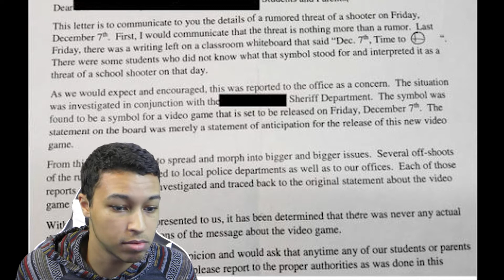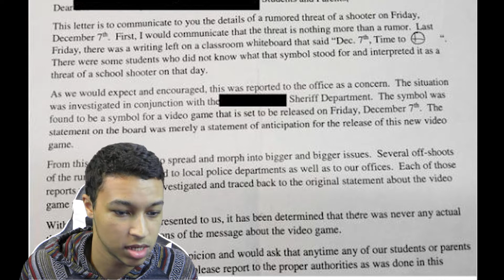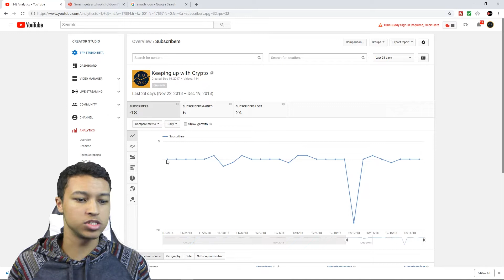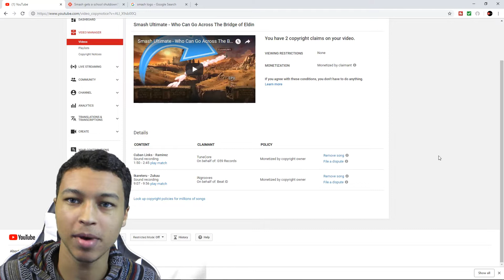Smash Ultimate Shuts School Down - KUWG NEWS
On this Special episode of KUWG News we go over a school getting shut down because of Smash Ultimate, why everyone lost subs, and how people are abusing the copyright algorithm!

This has truly been amazing, and I cant wait to see what 2019 has in store for the channel.

Remember to Keep Calm & Keep Up